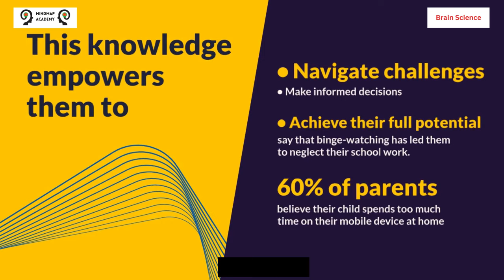Can You Train Your Brain? Top Hacks Revealed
Unleash your brainpower! This video reveals 3 EASY hacks to train your brain and boost your cognitive skills. Want to learn faster, solve problems better, and sharpen your memory? This video is for YOU!